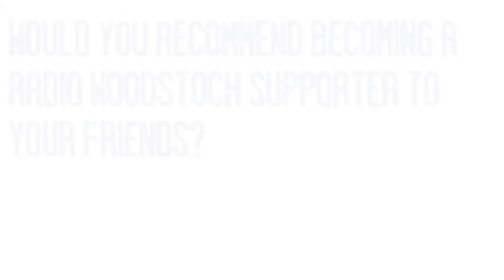Michael Fallarino - Radio Woodstock Supporter